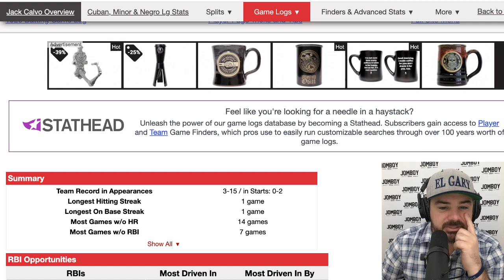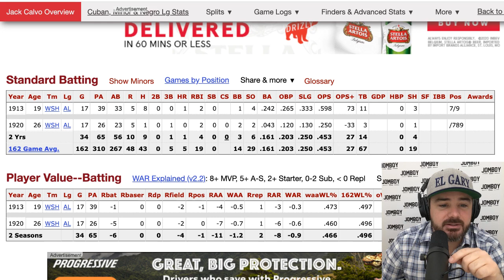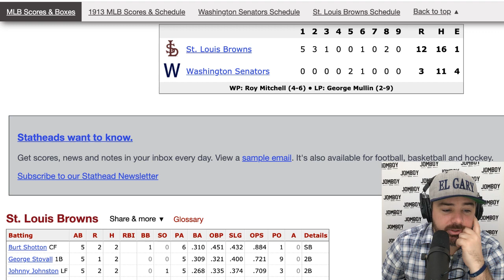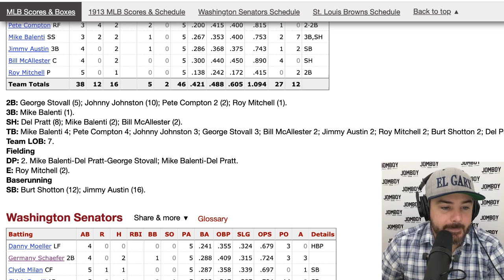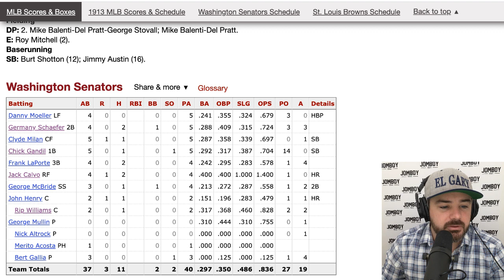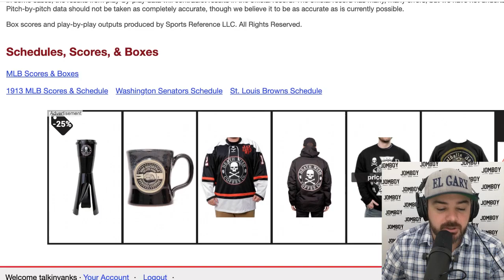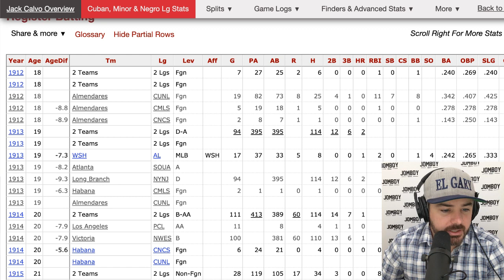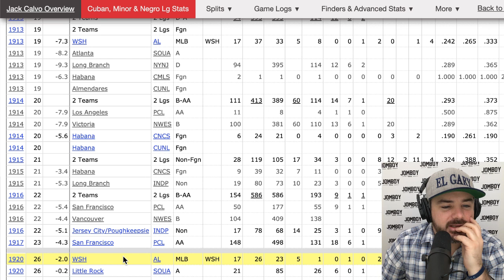Mornin' | Jack Calvos One Home Run & How Wild Bill Got His Name